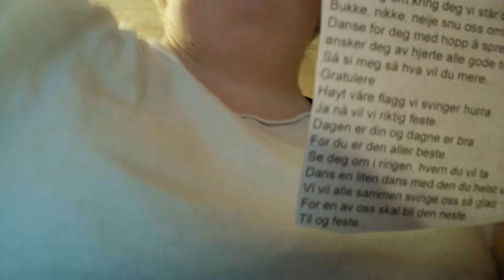Hurra for deg lyrics